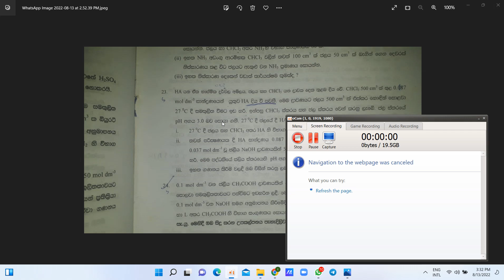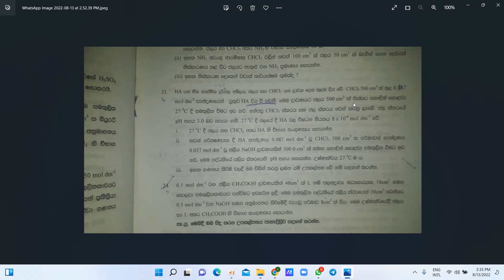kD Q & A 5 | 2022 A/L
Today I hope to teach you in this video how to solve kD questions. Blessings.Congratulations.